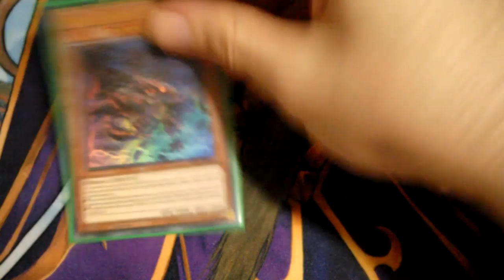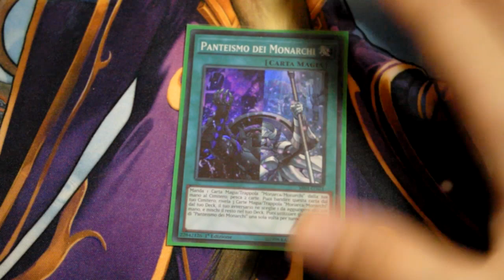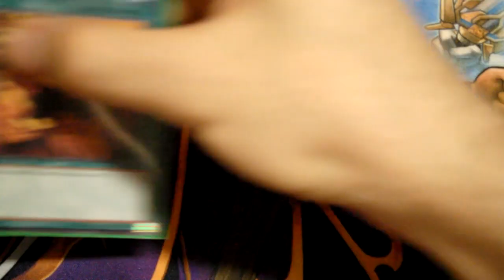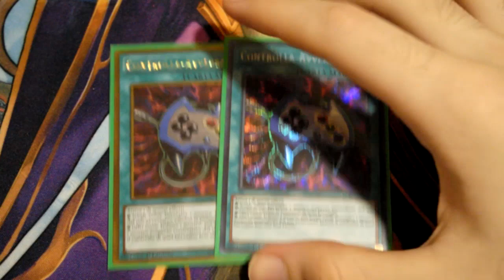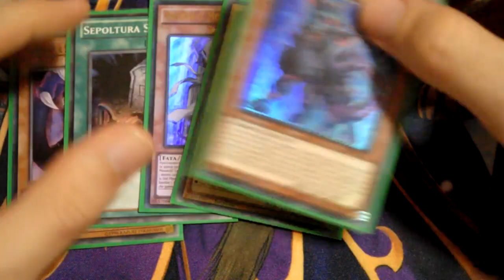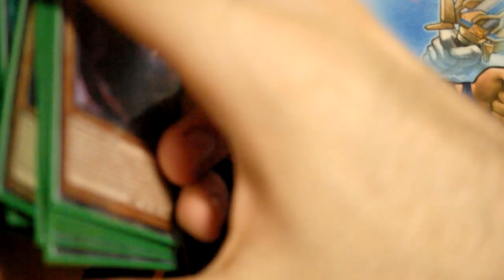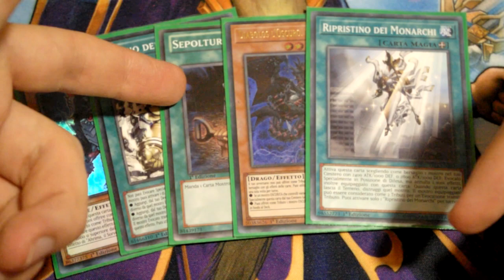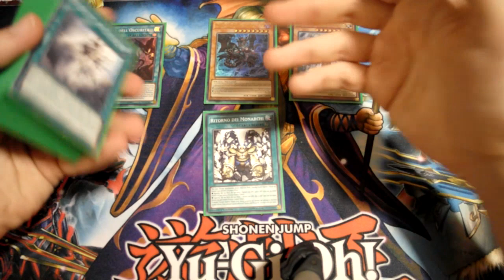Lair Monarca - Deck Profile [ITA] Agosto 2018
Una combinazione e convivenza difficile per due mazzi che necessitano davvero di troppe carte specifiche per funzionare e far ingranare la loro strategia. Il deck comunque sia mi ha convinto ed e' uno dei pochi modi di dare al mazzo Monarca qualcosa da fare nella situazione peggiore che subisce solitamente (a parte il brickkone), ovvero il dover andare 2ndo.
Fatemi sapere cosa ne pensate nei commenti sotto, un saluto e alla prossima! Ciao!